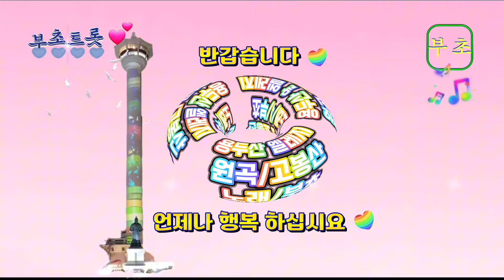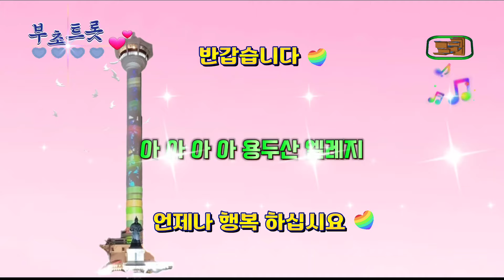용두산 엘레지/원곡:고봉산/노래:부초(가사첨부)1964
용두산아 용두산아
너만은 변치 말자
한발 올려 맹세하고
두발 딛어 언약하던
한 계단 두 계단
일백구십 사계단에
사랑심어 다져놓은
그 사람은 어디가고
나만 혼자 쓸쓸히도
그 시절 못 잊어
아 못 잊어 운다

그리운 용두산아
세월따라 변하는게
사람들의 마음이냐
둘이서 거닐던
즐거웠던 그 시절은
그 어디로 가버렸나
잘있거라 나는 간다
꽃피던 용두산
아 용두산 엘레지